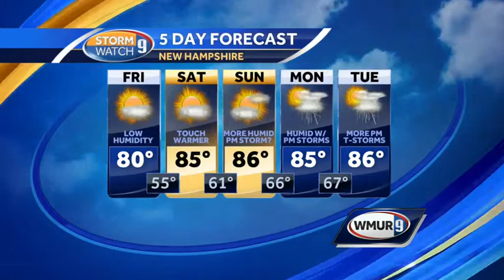Friday morning forecast 07.11